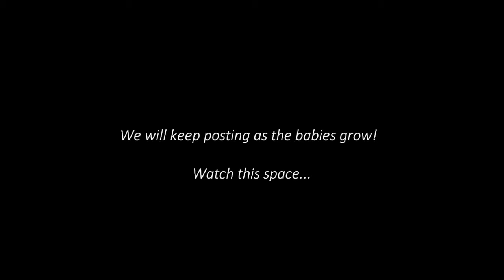Baby Blonde Rays - feeding time!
Our beautiful little Blonde Rays being fed.